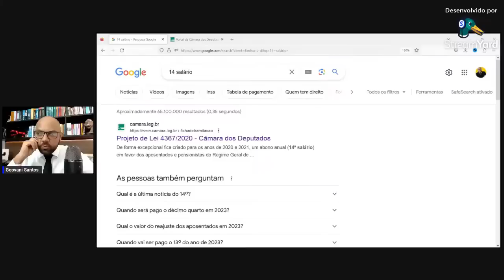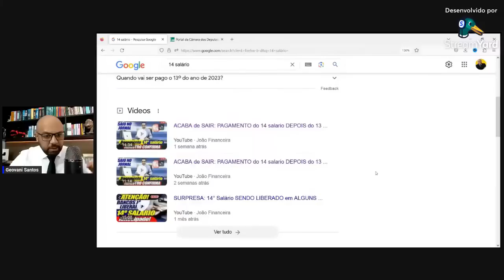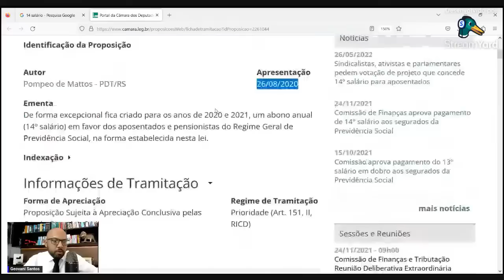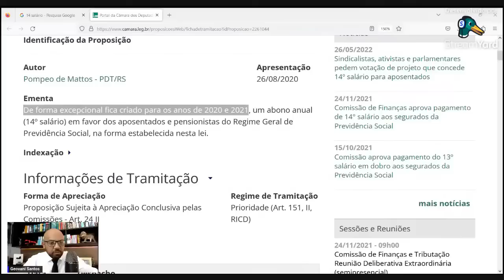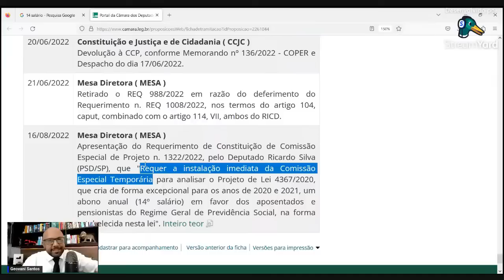INSS vai ter PAGAMENTO do 14 SALÁRIO em DEZEMBRO para APOSENTADOS e PENSIONISTAS? TIRE suas DÚVIDAS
Inss vai liberar pagamento do 14 salário em dezembro? saiu 14 salário para os aposentados e pensionistas do inss? aposentados e pensionistas recebem dinheiro em dezembro? Veja agora as ultimas noticias do 14 salário inss 2023 para aposentados e pensionistas.
Projeto de Lei 4367/2020 - Câmara dos Deputados

De forma excepcional fica criado para os anos de 2020 e 2021, um abono anual (14º salário) em favor dos aposentados e pensionistas do Regime Geral de ...

Qual é a última notícia do 14º?

Quando será pago o décimo quarto em 2023?

Qual o valor do reajuste dos aposentados em 2023?

Quando vai ser pago o 13º do ano de 2023?

ACABA de SAIR: PAGAMENTO do 14 salario DEPOIS do 13 ...

SURPRESA: 14° Salário SENDO LIBERADO em ALGUNS ...

YouTube · João Financeira

14º salário: Últimas Notícias

Projeto do 14º salário do INSS é aprovado em comissão da Câmara dos Deputados · 14º para aposentados do INSS: qual foi o avanço da proposta no Congresso.

Décimo quarto salário: quem recebe e quando será aprovado?

13 de mar. de 2023 — Os critérios de pagamento do 14º salário seguirão os mesmos já aplicados pelo INSS. Assim, terão direito ao décimo quarto salário quem ...

13º e 14º salário do INSS tem mudanças CONFIRMADAS ...

O INSS (Instituto Nacional do Seguro Social) finalmente divulgou informações importantes sobre os pagamentos do 13º e 14º salário para os ...

14º Salário INSS: Quem tem direito + O que fazer se você não ...

Você sabe o que é o 14º salário INSS? É considerado um abono extra para aposentados e pensionistas que está em tramitação no Congresso ...
Quem tem direito ao 14o salário 2023?
Qual é o valor do salário dos aposentados em 2023?
Quando é que vai sair o décimo?
o 14º salário foi aprovado
14° salário inss
14° salario ultimas noticias hoje
14° salario quem tem direito
14° salario tabela de pagamento
14° salario foi aprovado g1
14° salario aposentados 2023
14° salario ultimas noticias hoje 2023
Vai ser pago o décimo quarto salário para os aposentados 2023?
Quando vai ser pago o abono dos aposentados em 2023?
Quando vai ser pago o abono para os aposentados?
Quem tem direito ao abono extra do INSS 2023?
Quais são as últimas notícias para os aposentados do INSS hoje?
14° salário para aposentados foi aprovado
14° salario foi aprovado ultimas noticias hoje g1
14° salario ultimas noticias hoje
14° salario aposentados 2023
14° salario tabela de pagamento
senado aprova décimo quarto para aposentados
14° salario quem tem direito
Quais são as últimas notícias do 14º salário?
Foi liberado o abono para os aposentados?
É verdade que o INSS vai pagar o décimo quarto salário?
É verdade que foi liberado o décimo quarto salário?
Quando vai ser pago o décimo quarto salário para aposentados e pensionistas?
Qual o valor do aumento para os aposentados em 2023?
Como será pago o décimo terceiro dos aposentados em 2023?
Quem vai ter direito ao abono extra?
Como ver se tem abono salarial?
Qual é o valor do abono salarial?
Qual é o valor do décimo quarto salário?
Quando que vai começar a pagar o 14º salário?
Quando vai ser pago o 14º salário dos aposentados?
Quais são as últimas notícias do INSS?
14° salario ultimas noticias hoje
14° salario quem tem direito
14° salario tabela de pagamento
14° salario foi aprovado ultimas noticias hoje g1
14° salario foi aprovado ultimas noticias hoje g1 2023
14° salario aposentados 2023
14° salário para aposentados foi aprovado